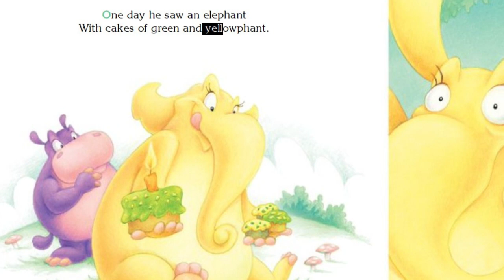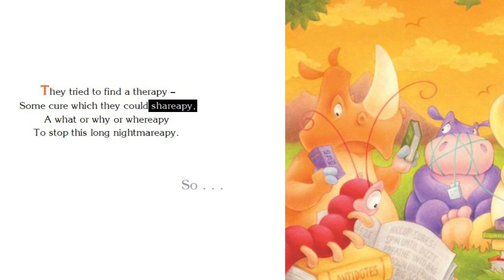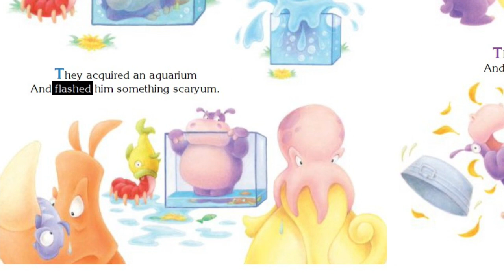The Hiccupotamus by Aaron Zenz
Did you know you can catch the hiccups from a hiccupotamus? Find out how here.